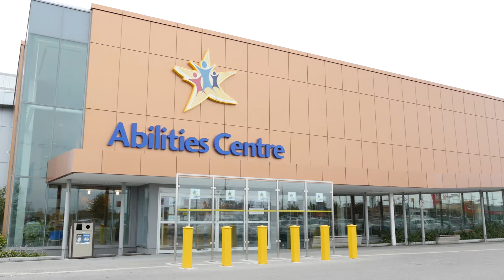ASAD - Preparing Young Athletes for Success in Sports and Life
The DDSB is proud to be a partner organization in the establishment of the Academy for Student Athlete Development (ASAD).
On Friday, September 23, 2016 the Abilities Centre launched its Academy for Student Athlete Development (A.S.A.D). A.S.A.D will provide targeted athletic and academic support to student athletes in grades 9-12 as they strive for success at provincial, national and international levels of competition.